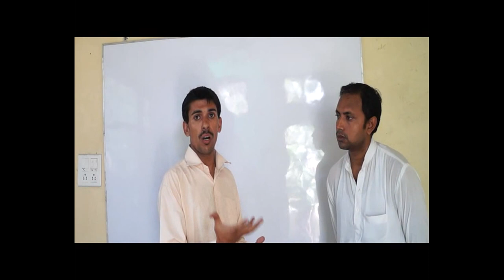Reasons of Flood in Uttarakhand June 2013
One of main reason of Flood in Uttarakhand is Cutting of Trees. People are cutting trees fastly there. Now, whole area of Uttarakhand is becoming without trees. As per experts, no one stops the floods except trees. Because trees absorbs whole water in their body. So, risk of flood minimizes. But without trees, Uttarakhand is become the area of dead bodies. So, not just Uttarakhand but whole India rethinks on this and starts to plants the new trees.

Second reason of this flood is told by Expert team of Environment Protection of India. They are saying in one point full support. Greed is main reason of this. People are becoming more greedy. They want to develop by distrubing the balance of nature. By opening new industries and business, all are increasing pollution. This pollution melts the ice above area of Uttarakhand. So, this melted ice becomes the flood for killing the population who are living in this area.